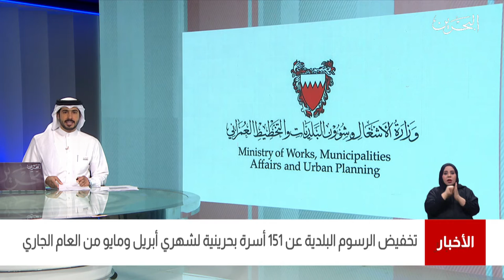البحرين مركز الأخبار : وزير الأشغال يصدر قرارات وزارية لتخفيض الرسوم البلدية عن 151 أسرة بحرينية